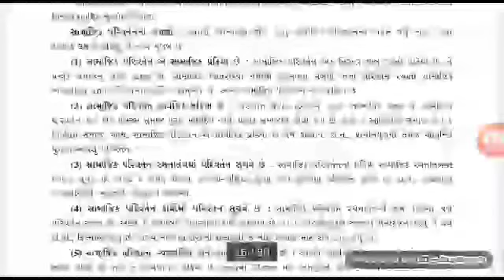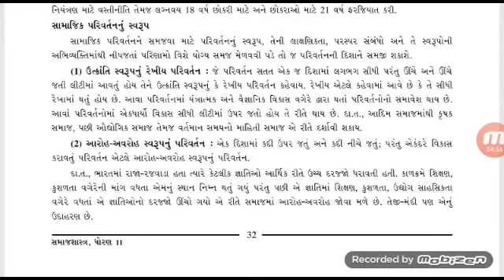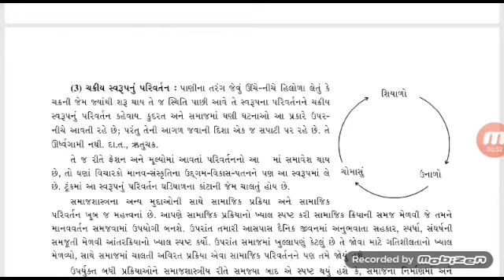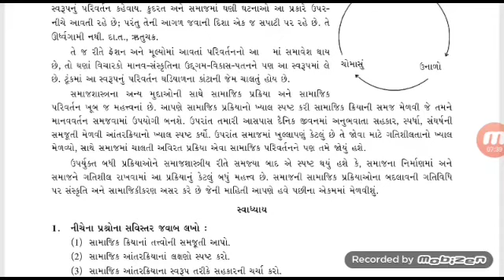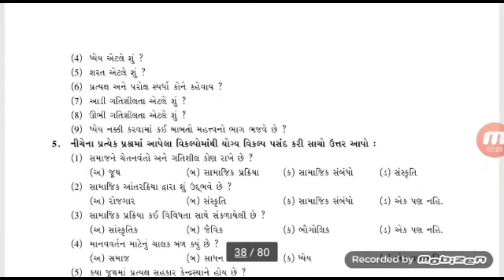STD 11 સમાજશાસ્ત્ર પાઠ 4 Shree Saradar Patel H.S. School Patan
STD 11 સમાજશાસ્ત્ર પાઠ 4 સામાજિક પ્રક્રિયાઓ અને સામાજિક પરિવર્તન